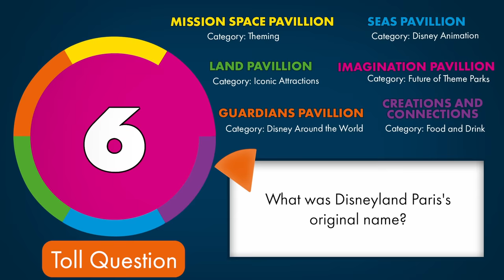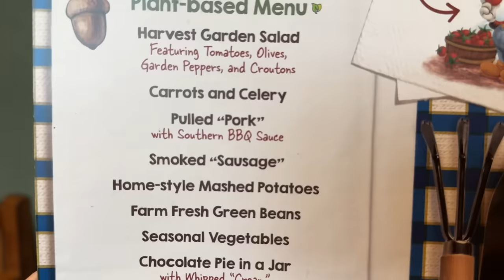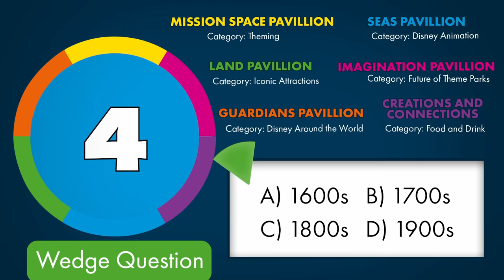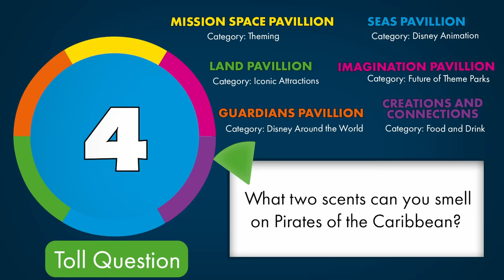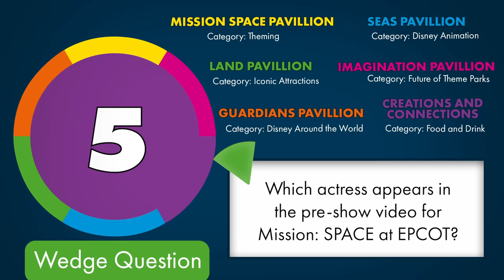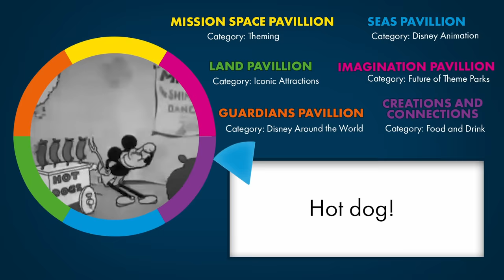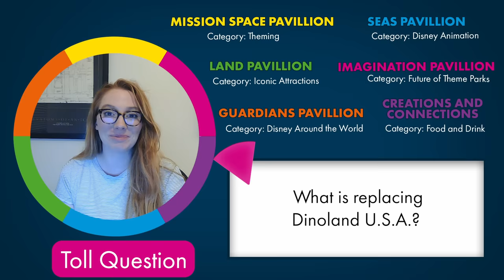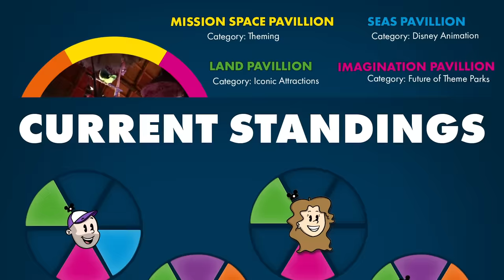We Turned Disney World Into a GIANT Board Game -- Trivial Pursuit EPCOT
We turned EPCOT into a GIANT game of Trivial Pursuit! Who will win?